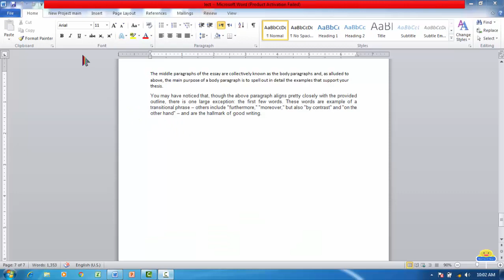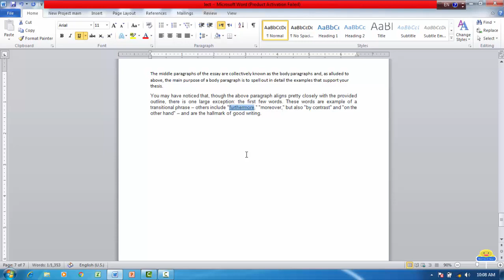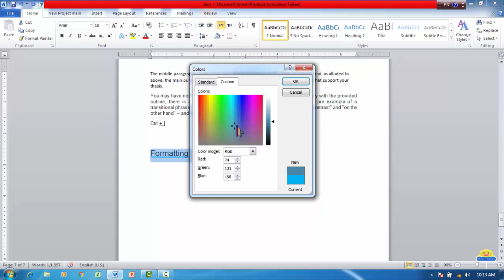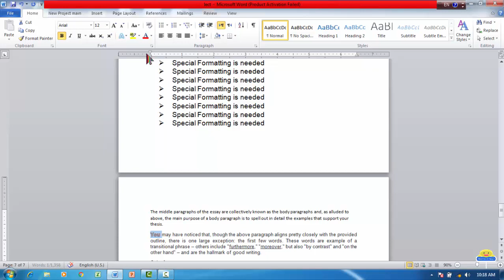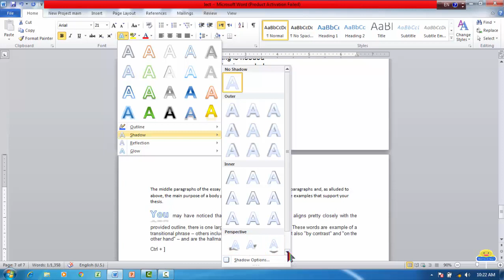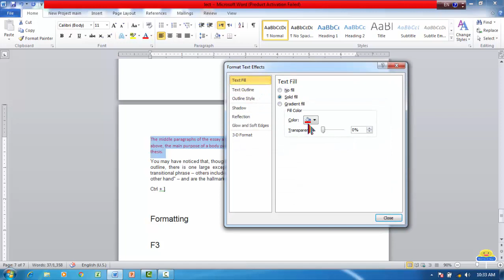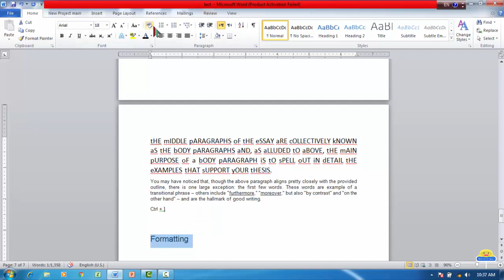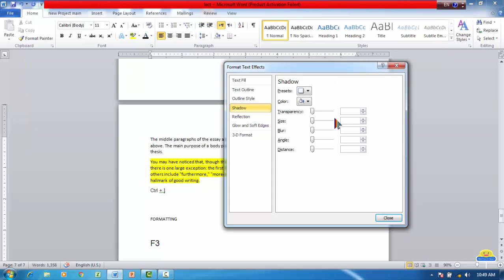Lecture 11 Microsoft Word Font Tools by Imran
In this lecture we studying remaining tools of Font.
Bolt
Italic
Underline
strike through
Subscript
Superscript
Text affects
Text Highlighted color
Font Color
Change Case
Clear formatting